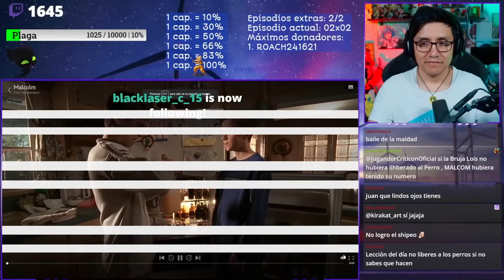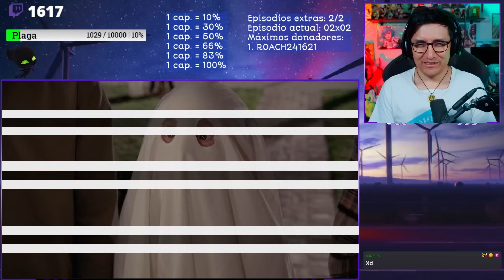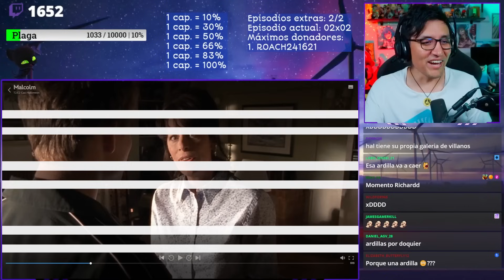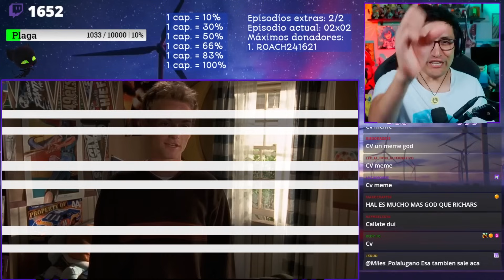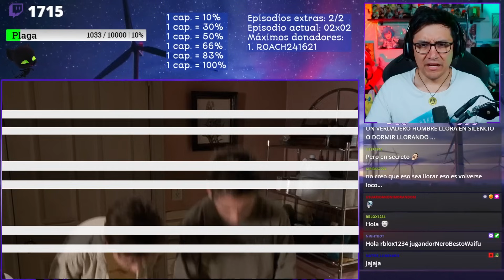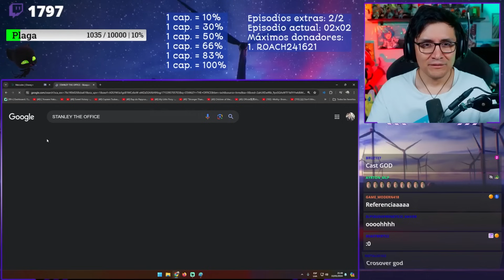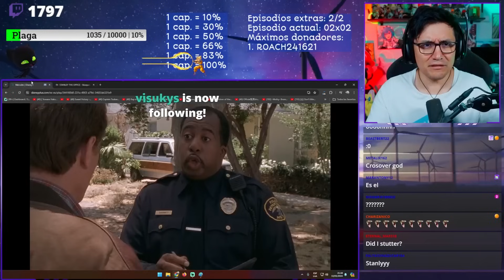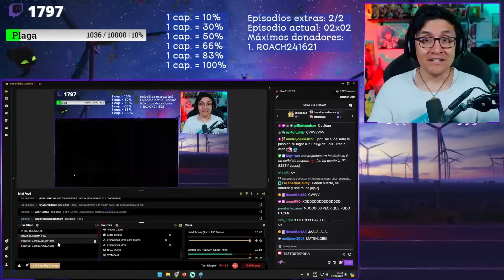JUGANDOR REACCIONA A MALCOLM EL DE EN MEDIO Temporada 2 Cap. 2 "CASI HALLOWEEN"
Y si te gusto el video compártelo!!